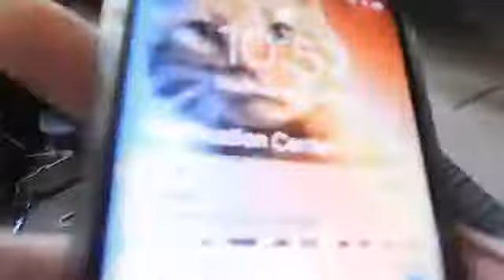Driving with bear/ asking why people in Kermit drive so reckless